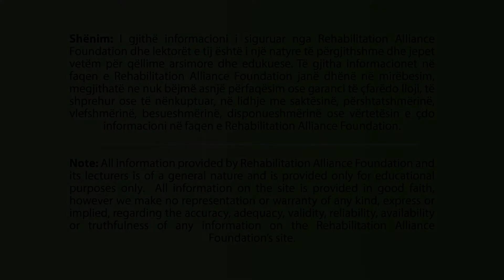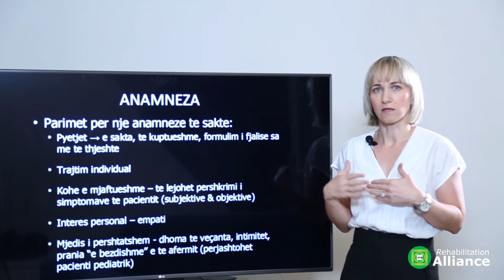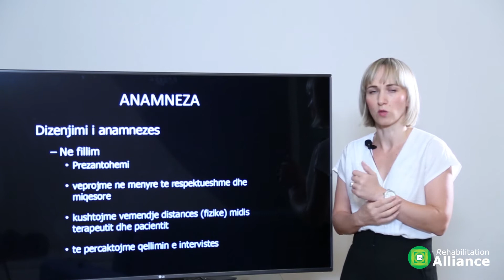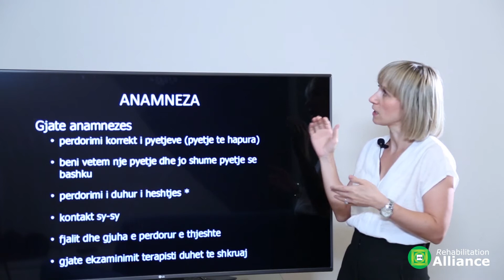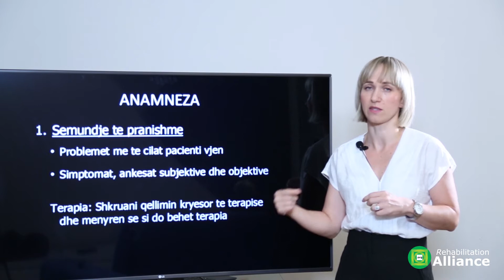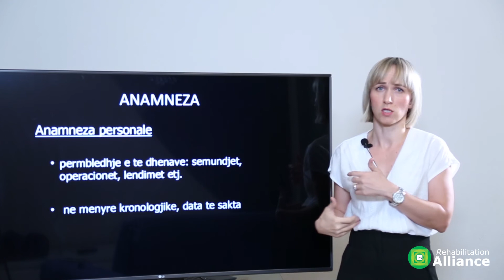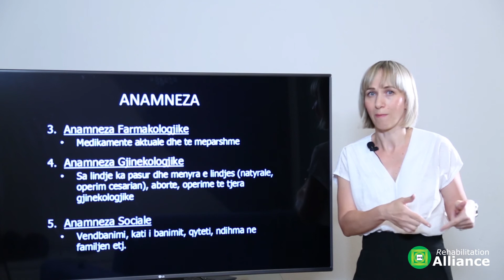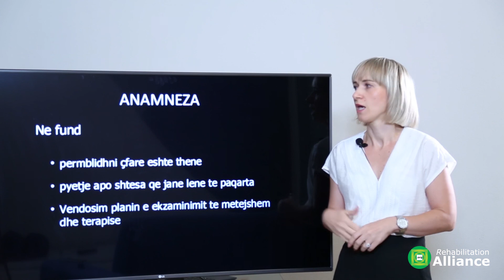Anamneza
Ne kete leksion jepen informacionet baze per marrjen e nje anamneze te sakte si fizioterapist. Cfare eshte anamneza, ndarjet e anamnezes, menyra sesi duhet te pyesni pacientin dhe pse ju nevojiten informacionet e marra nga intervista.

This lecture provides basic information for getting an accurate anamnesis as a physiotherapist. What is anamnesis, anamnesis sections, what questions to ask the patient and why you need the information obtained from the interview.